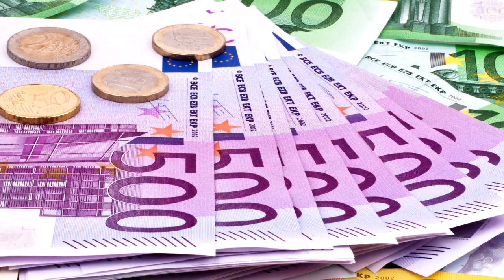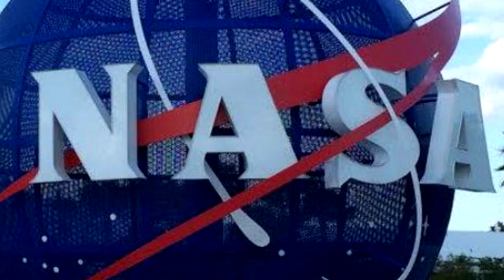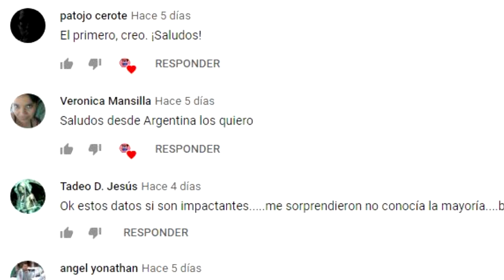LA NASA OFRECE 350 MIL PESOS POR DESCANSAR en una CAMA por 2 MESES